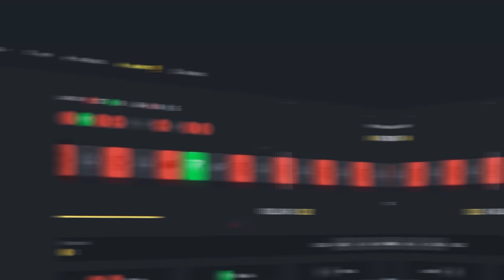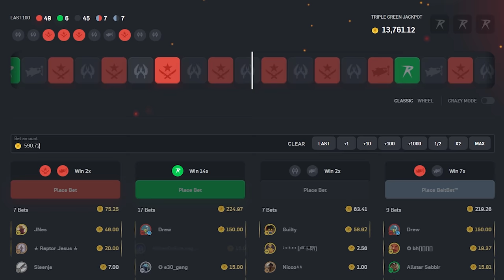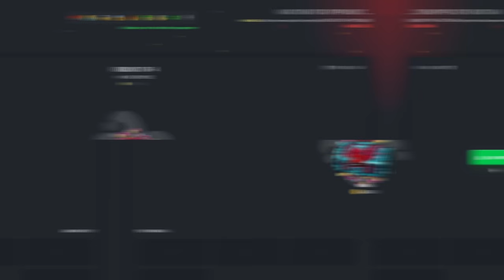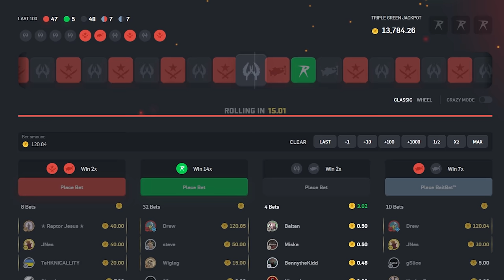I WENT ALL IN ON CRAZY MODE ON CSGOROLL!